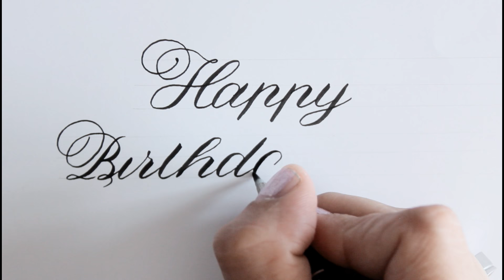calligraphy / how to write happy birthday in fancy / improve your handwriting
Hello my friends and welcome back  =)

Today we will write amazing letters "happy birthday" in calligraphy. It´s an easy way for beginners. Improve your handwriting =):